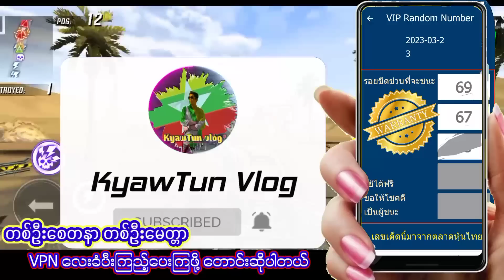video vip vipcard 23,3,2023အျကိုက္ဆုံး၃ကြက္အျကိုက္တူ‌ေအာ